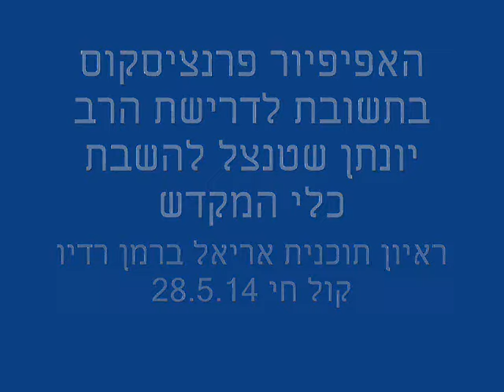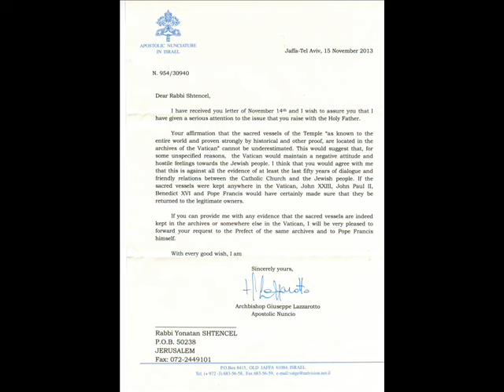ביקור האפיפיור פרנציסקוס 2014 עונה לדרישה של הרב יונתן שטנצל להחזרת כלי המקדש בוותיקן הגנובים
הרב יונתן שטנצל בראיון לתוכנית של אריאל ברמן ברדיו קול חי 28.5.14 על דרישה שהעביר לאפיפיור להחזרת כלי המקדש הגנובים בידי טיטוס. בעקבות ביקור האפיפיור בישראל. פרופ' שמעון שיטרית מעיד על הימצאותם של כלי המקדש בוותיקן, האדמו"ר מראדזין, רבי גרשון העניך ליינר